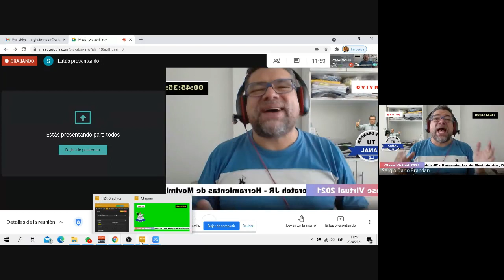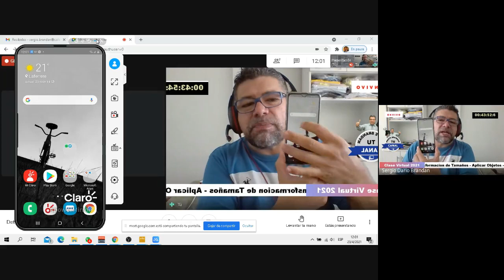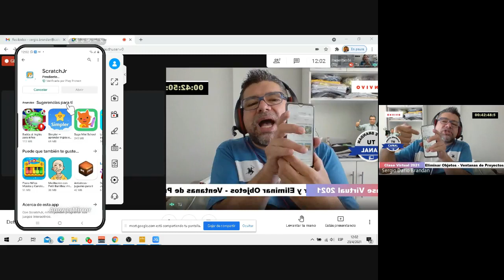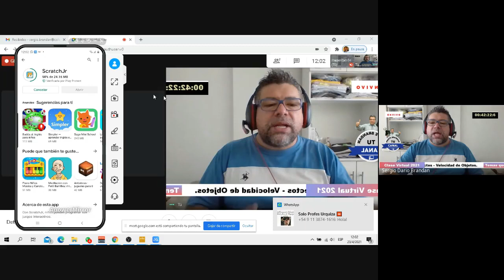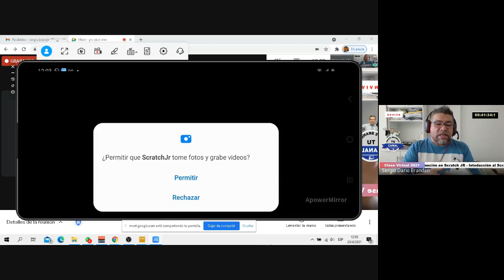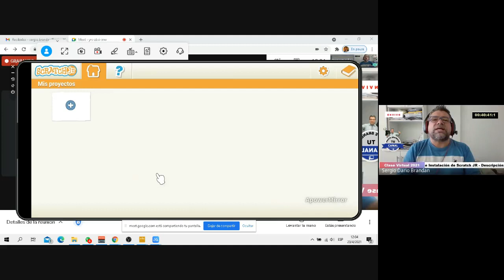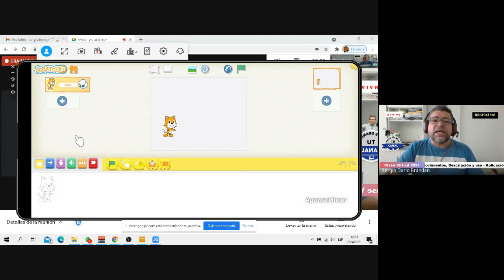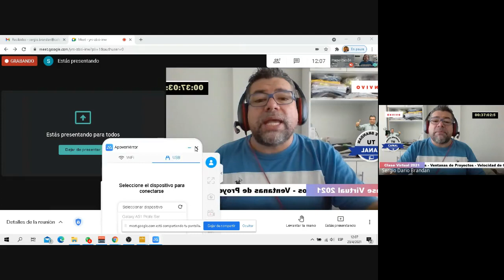Instalación de Scratch JR